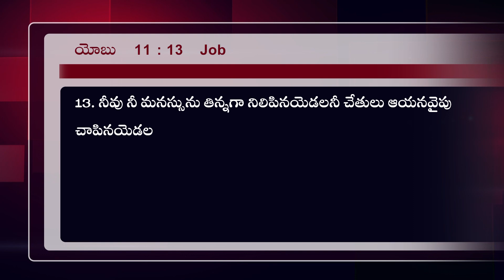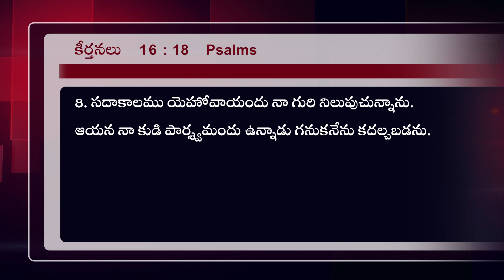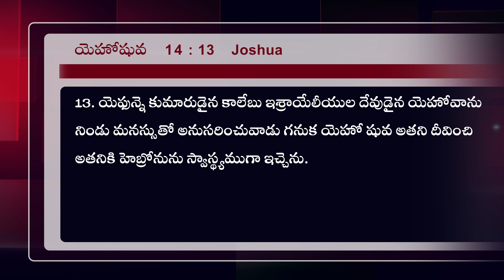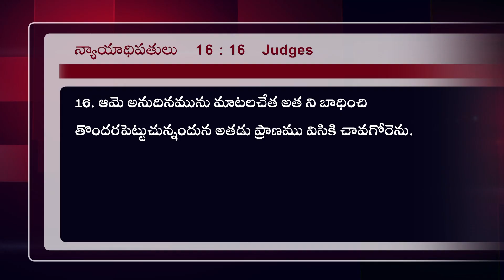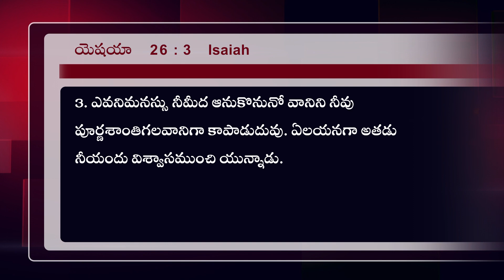నీ మనస్సును దేవునియందు నిలిపినయెడల Telugu Sermon By Bro. B. Anthaiah Chowdary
నీ మనస్సును దేవునియందు నిలిపినయెడల,
Sermon By Bro. B. Anthaiah Chowdary,
JESUS LOVES YOU CHURCH, BODHAN, NIZAMABAD DIST, TELANGANA, INDIA

BA CHOWDARY